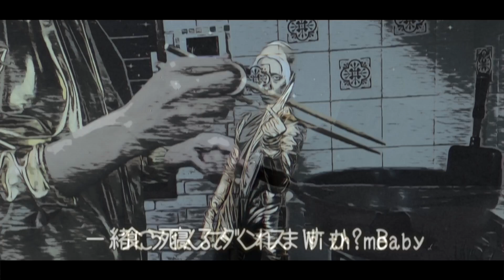【ゴールデンな男が】刀ピークリスマスのテーマソング2022/ピーナッツくんを歌ってみた - ver.ましゅー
みなさんどうもこんばんは、ましゅーです！
今回はピーナッツくんさんの刀ピークリスマスのテーマソング2022を歌わせていただきました！
ピーナッツにはなれなかったので金色になりました。ゴールデン令和マンです。
LINEスタンプも売ってます。

- 映像に出てくるすきぴ -
▫︎東秀吉 @azumahideyosy

▫歌,MIX,動画編集 - ましゅー

お仕事関係のご連絡はGmailへ。

‹INFORMATION›